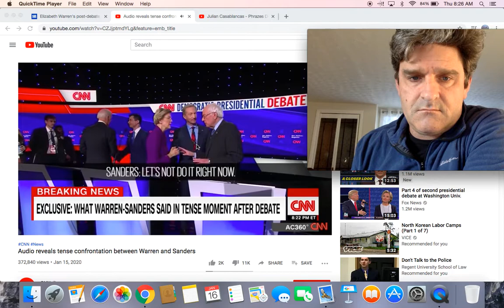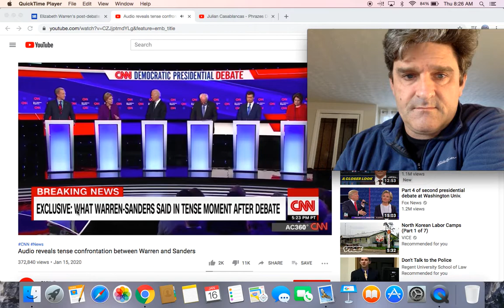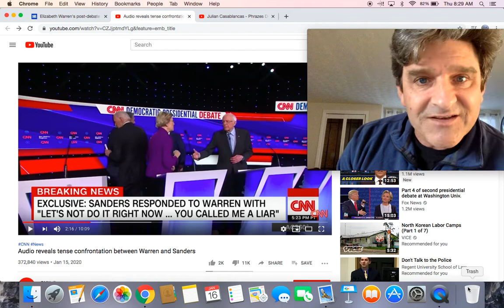Hot Mic Audio of Elizabeth Warren and Bernie Sanders; "I think you called me a liar on national TV"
'I think you called me a liar on national TV': Elizabeth Warren's rebuke to Bernie Sanders at the end of the Democrat debate is revealed in hot mic audio after she refused to shake his hand

Exclusive: Warren accused Sanders in tense post-debate exchange of calling her a 'liar' on national TV

Audio released of testy post-debate exchange between Warren, Sanders: 'I think you called me a liar on national TV'

New audio shows that Elizabeth Warren said Bernie Sanders 'called me a liar on national TV' in a heated postdebate encounter

Elizabeth Warren-Bernie Sanders audio released: ‘You called me a liar on national TV’

"I think you called me a liar on national TV": CNN releases audio between Warren and Sanders at Democratic debate

Warren-Sanders audio leaks: 'I think you called me a liar on national TV'

'You called me a liar on national TV': audio released of testy Warren-Sanders exchange